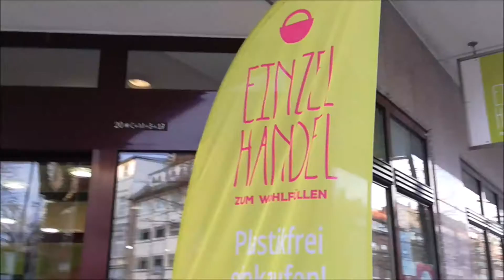Schokofahrt Finale mit Lasse - dein Lastenrad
Das Team von Lasse, dem freien Lastenrad in Münster, war in Amsterdam, um von dort fairgehandelten Kaffee und Schokolade der Chocolatemakers per Fahrrad nach Münster zu bringen. Zuvor hat der Segelfrachter von Tres Hombres die Rohstoffe emissionsfrei und nachhaltig aus Kolumbien geliefert. Nach zwei Tagen Fahrt endete die Tour auf dem Domplatz. Dort wurden erste Schokoladentafeln und Kaffee verkauft. Anschließend wurde die Lieferung zu Einzelhandel und später zu Slickertann Naturkost gebracht. Dort können die Köstlichkeiten ab sofort erworben werden. Ein Teil des Verkaufspreises geht dabei an das Projekt Lasse - dein Lastenrad.